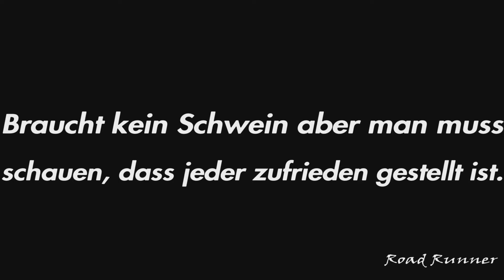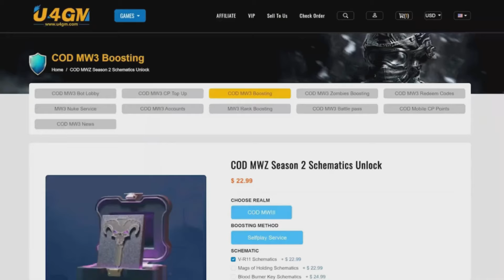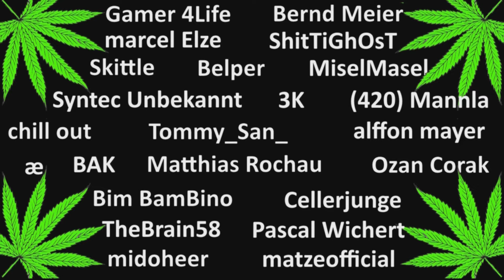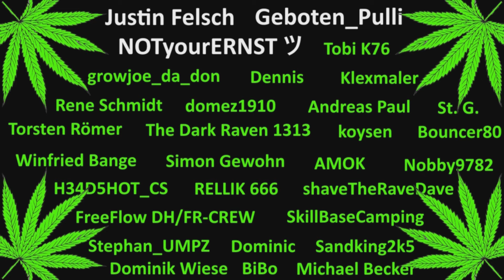Season 3 ist eine Beleidigung | MWZ | MW3 Zombies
Der Content zu Season 3 ist eine Schande für den Zombie Modus